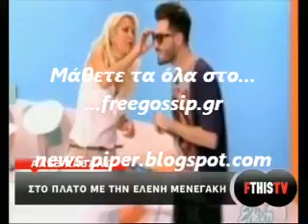Ο Α.Καβδας στο Fthistv